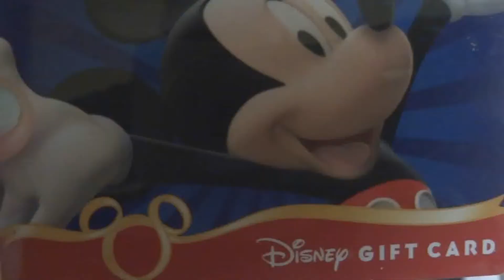DillonDays Channel Intro!!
this is our brand new intro to the channel! what do you think